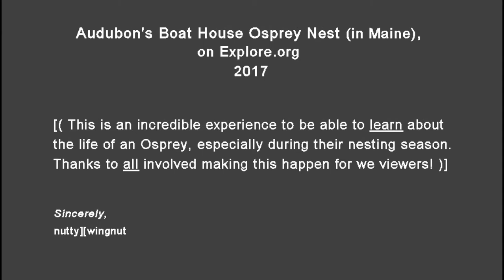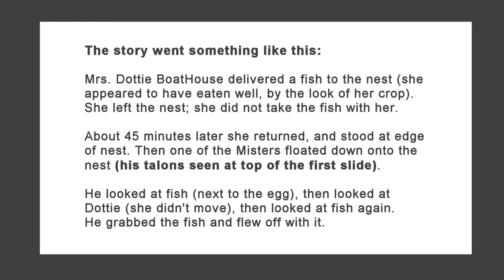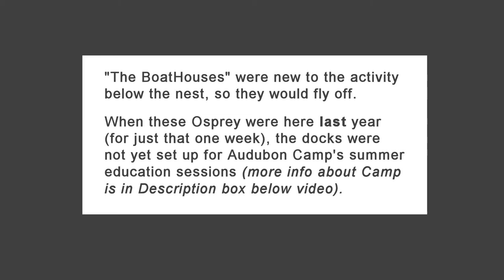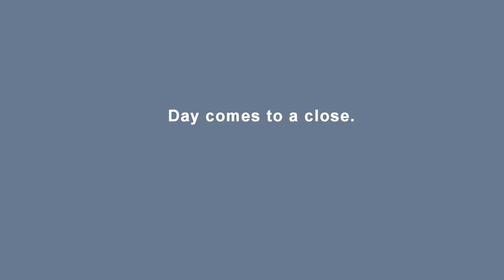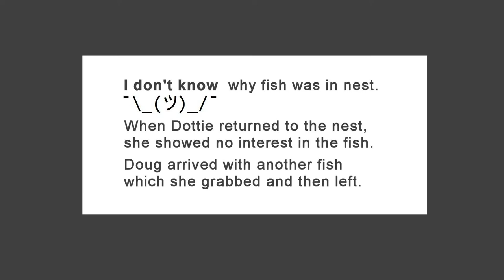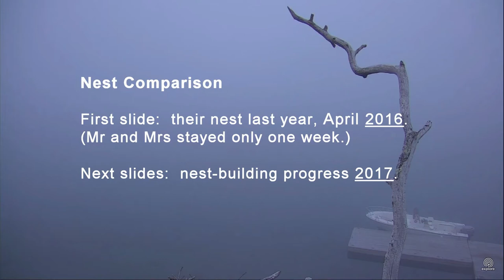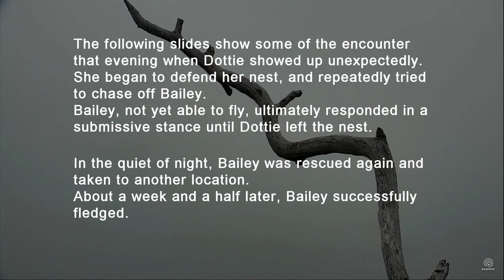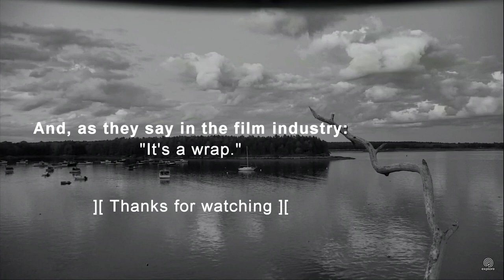2017 Part2,Boat House Osprey Nest [Slideshow]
Audubon's Boat House Osprey Nest. Season 2017. Nest cam powered by explore.org .
[[Information about Audubon Camp is below in this box.]]
This nest (new in 2016) is located on the roof of Audubon's Boat House on the mainland, where one boards a boat to go across the Bay to the Hog Island Audubon Camp where they can attend education sessions each summer.
Friends of Hog Island, Audubon Camp in Maine, fohi.org .
"Innovative educational programs integrating natural history, ecological awareness, and the sense of wonder...since 1936."
If you want to watch this exact same slideshow video, but with classical music as background, here is the link: